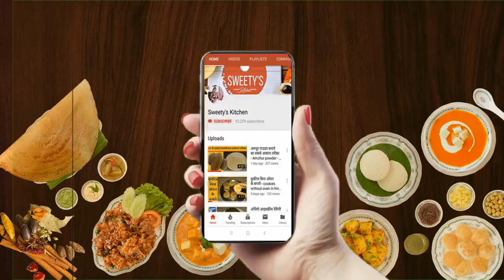खीरे का जूस - Kheera Juice | Cucumber Juice Recipe in hindi